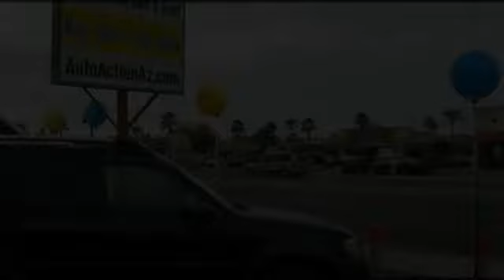2003 Ford Escape XLT Sport 4WD - for sale in Mesa, AZ 85210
Cars & Credit Experts

Come test dirve this 2003 Ford Escape XLT Sport 4WD for sale in Mesa, AZ.

100% APPROVED***LOW DOWN PAYMENTS***NICE INVENTORY***PROFESSIONAL STAFF

BAD CREDIT/NO CREDIT/1st TIME BUYER/TAX LIEN/FORECLOSURE/BK'S/REPOS-=OK!!!

IT'S EASY: DRIVERS LICENSE, PROOF OF INCOME, PROOF OF RESIDENCE, 10 REFERENCES AND AS LOW AS $499DOWN DRIVES OFF THE LOT!